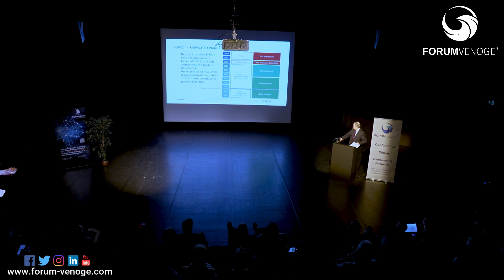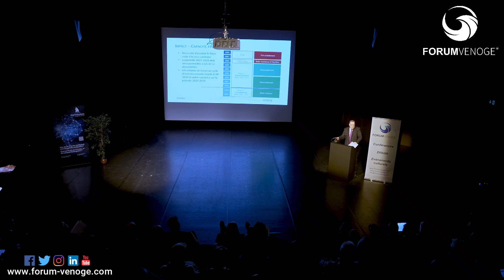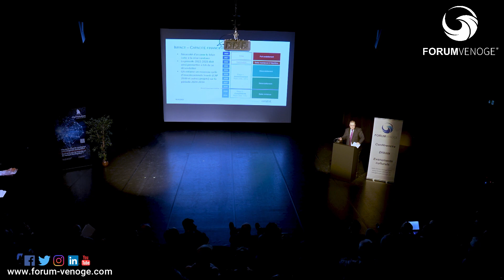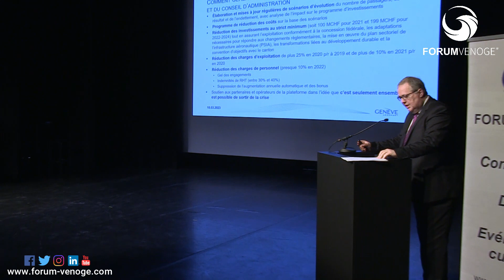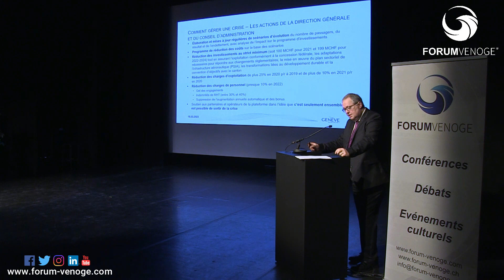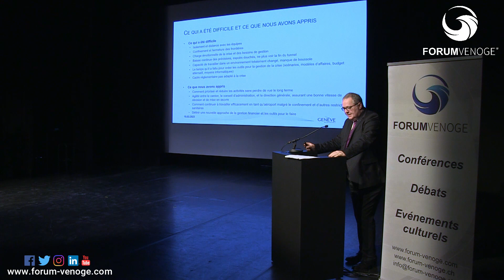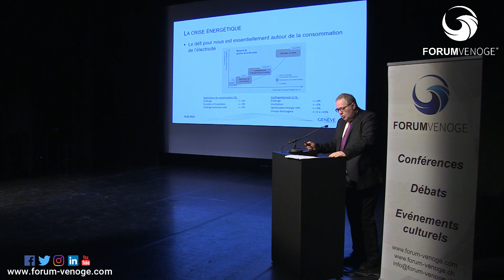BLACKOUT : Les défis en cas d'incident majeur à Genève Aéroport - André Schneider, CEO